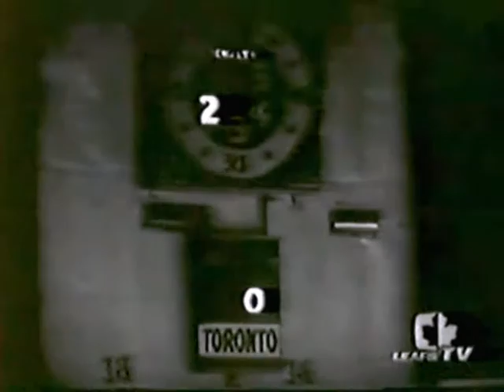1962 04 10 C Brewer,B Baun J Evans,B Hull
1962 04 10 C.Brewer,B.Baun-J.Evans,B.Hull